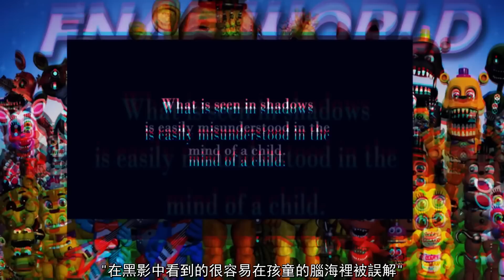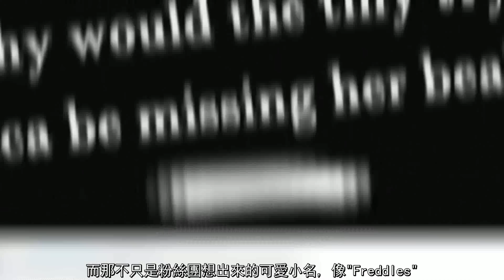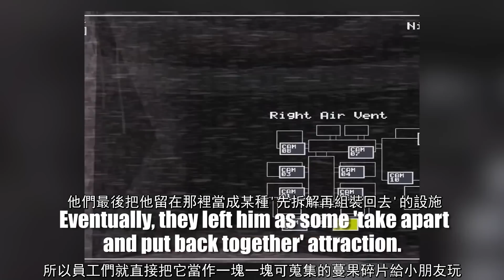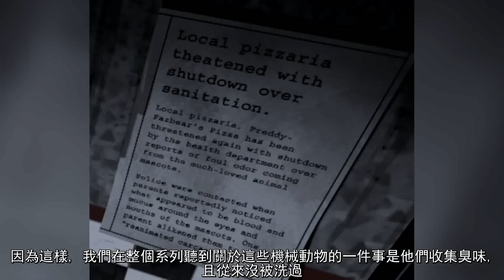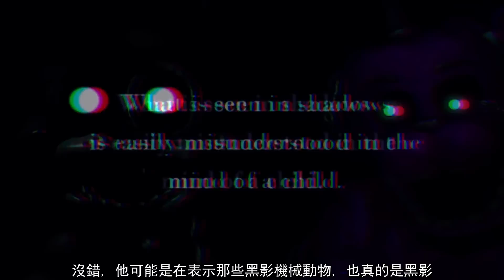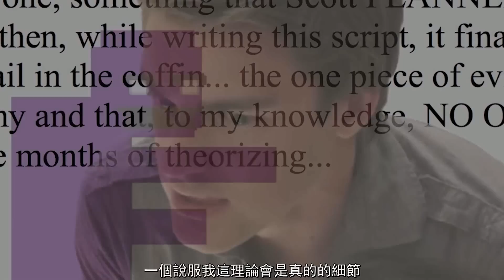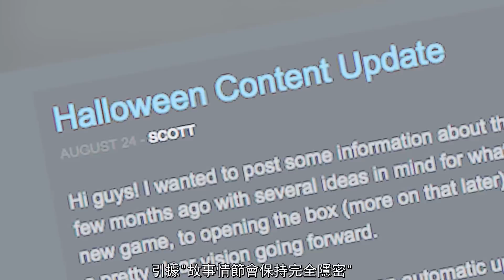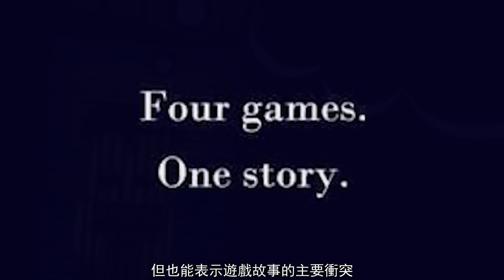解決整部遊戲的線索! | 遊戲理論FNAF #4 Part 3-中文字幕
終於要解決FNAF的理論了 但是能解決的原因竟然是...
下一集的理論要再等一下 我想要先翻譯其他的 如果有先看的人都知道下一部超過兩小時 我會把他剪下來只翻真正理論的部分 後面很長的實況請自己去看喔~OwO/